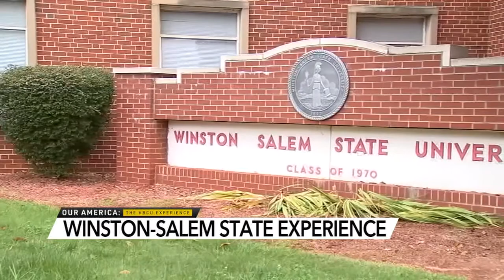'Our America: The HBCU Experience' explores Winston-Salem State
As we continue our ongoing series Our America: The HBCU Experience, we visit Winston-Salem State University.